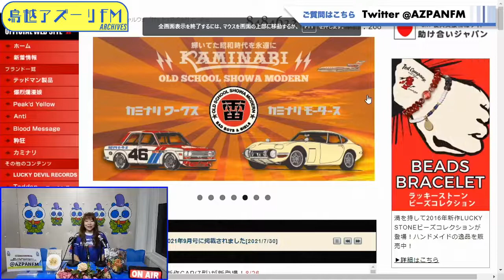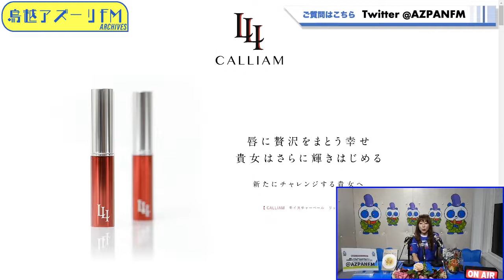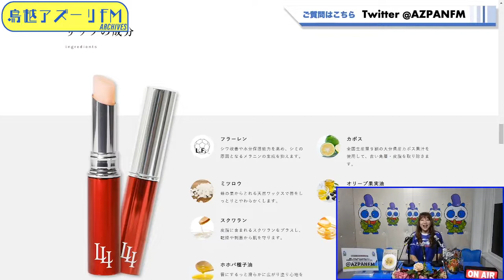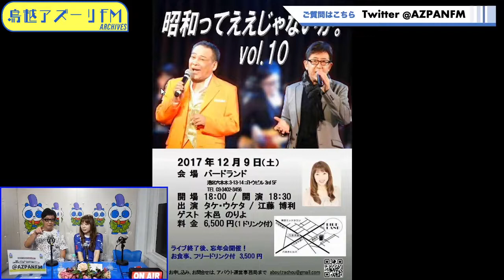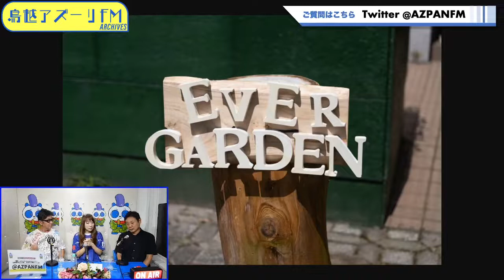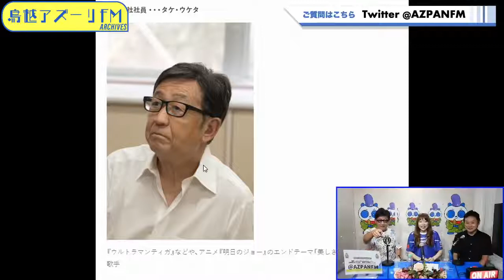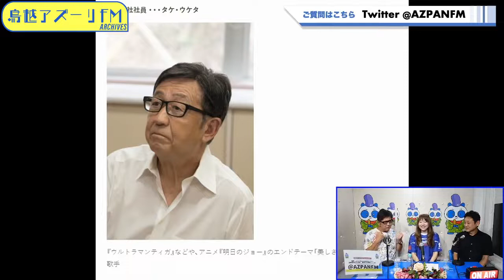2022年08月26日配信 木邑のりよのハピフラ☆ナイト MC：木邑のりよ ゲスト：タケ・ウケタ(歌手・役者)、横山裕之 (映画監督)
MC：木邑のりよ
ゲスト：タケ・ウケタ(歌手・役者)、横山裕之 (映画監督)